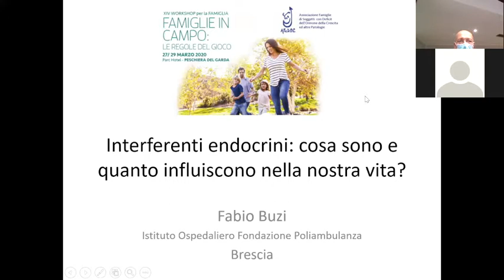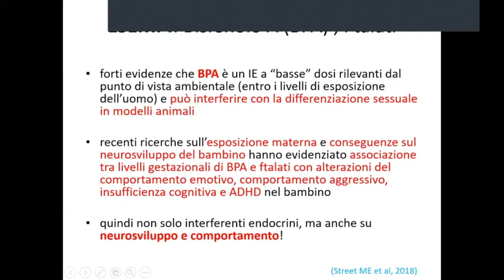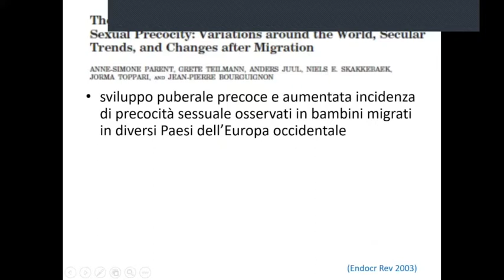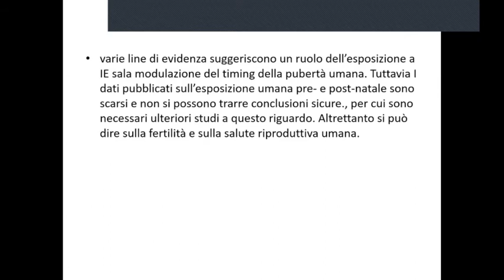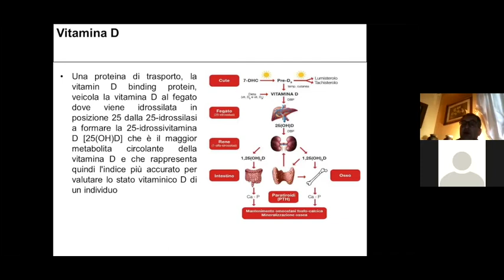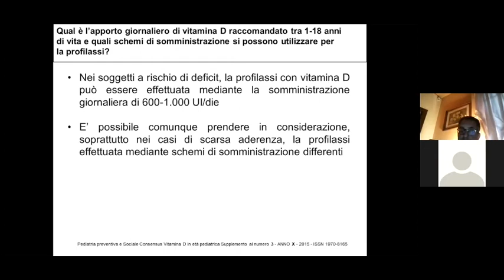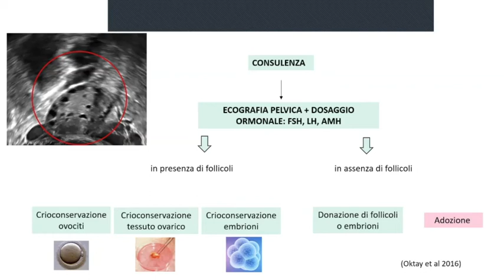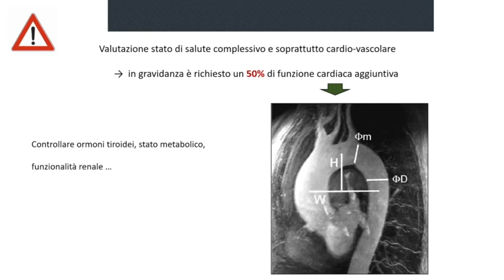XIV WORKSHOP PER LA FAMIGLIA - “FAMIGLIE IN CAMPO: le regole del gioco” - seconda sessione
Dal 16 al 18 ottobre a Peschiera del Garda presso il Parc Hotel SI è TENUTO il XIV WORKSHOP PER LA FAMIGLIA A.Fa.D.O.C. dal tema “FAMIGLIE IN CAMPO: le regole del gioco”.

Ecco una registrazione della seconda sessione di interventi.